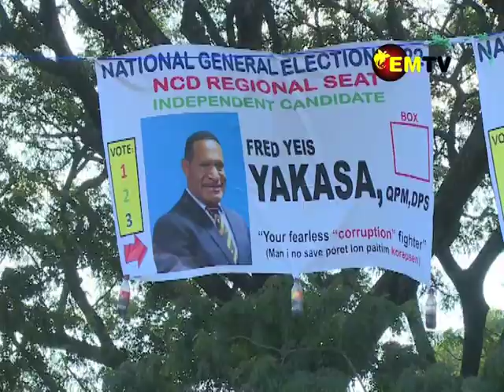Former Police commissioner contesting 2022 election